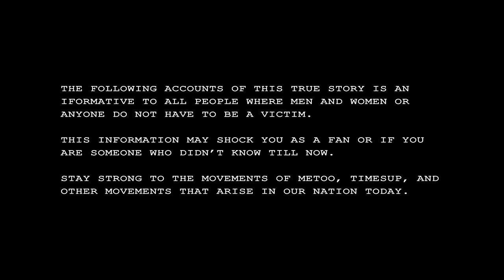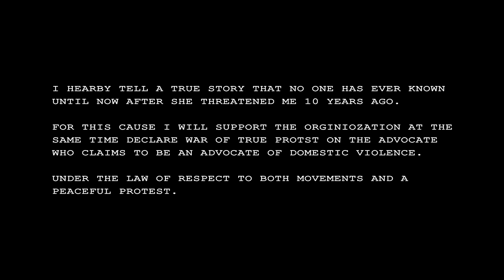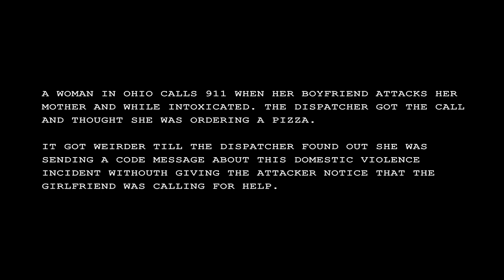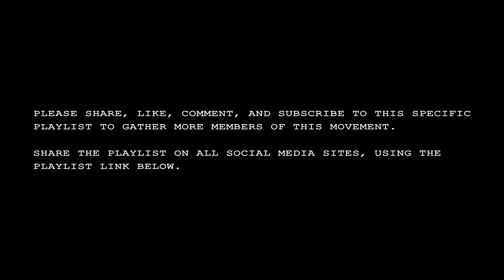True Domestic Violence Accounts Day 142 WHEN PIZZA AND 911 EMERGNCIES MIX mono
Where the call get weird till decoded.